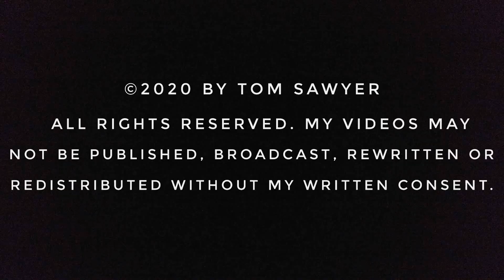Gator Save Charleston County Sheriff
Special thanks to Officer Jarvis at the Charleston County Sheriff for his amazing work rescuing a young alligator from certain death. Around 4:00pm (which is rush hour on Johns Island) myself and two other drivers saw an alligator of approximately 4 feet in length(4-5 years old) attempting to cross Betsy Kerrison Parkway. The alligator had little chance to survive this journey at this time of day due to the fast moving traffic on the 4 lane portion of this highway with contractors leaving the island. Knowing an accident or the death of the alligator was imminent the three of us drivers decided to put our flashers on and allow the gator to cross into the median. The call was made to police who dispatched officer Jarvis(seen here in the video handling the gator) who professionally rescued the alligator and relocated him safely to a pond inside Kiawah River Estates in Johns Island. Amazing job to the Charleston Sheriffs who assisted the rescue in such a timely fashion saving drivers from a possible accident and also this alligators life. Also thanks to neighbor of mine Gene Stone who helped with myself keeping the gator in the median of the highway until rescuers made it to the scene.